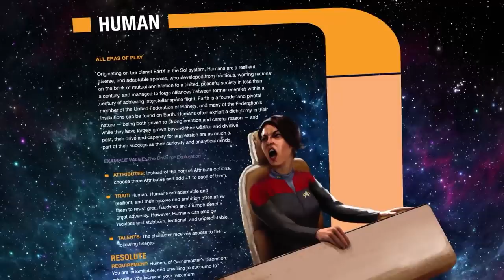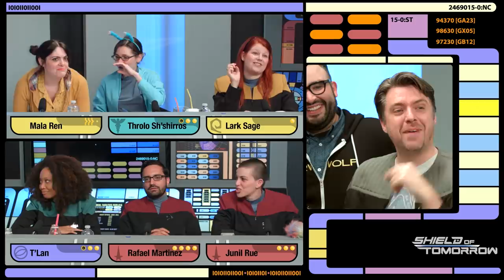Out of Bounds | Shield of Tomorrow | Episode 14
The USS Sally Ride is sent on assignment to the other side of the galaxy. Their destination: the Shackleton Expanse and away from the growing unrest and looming threat of war.

The Federation is on the brink of war with the Dominion. In the shadow of this cold war, the crew members of the USS Sally Ride must work together to not only protect the Federation, but protect its soul as well. This licensed, live RPG is an epic return to the Star Trek universe that you know and love.